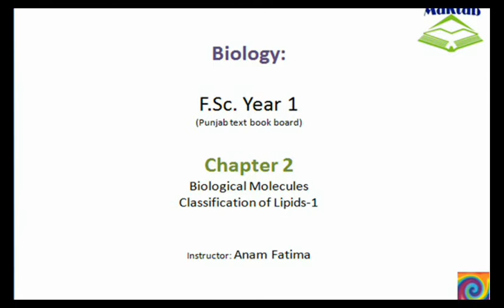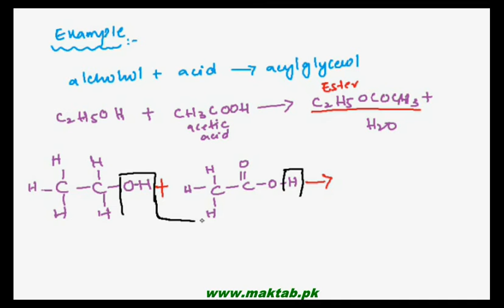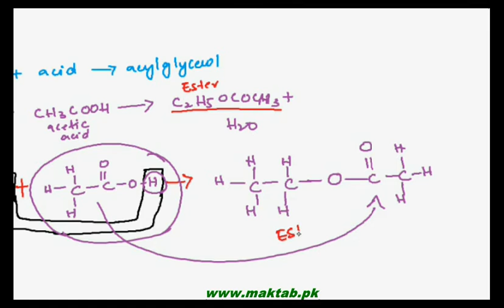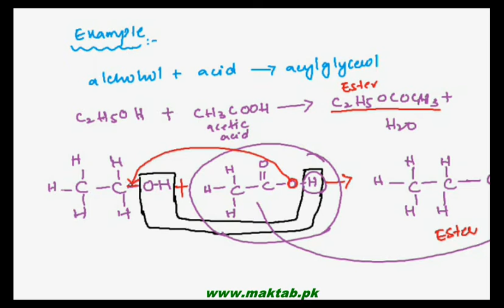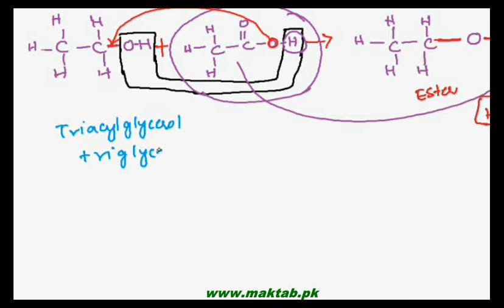FSc Biology Book1, CH 2, LEC 6: Classification of Lipids-1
This video lecture from Biological Molecules (F.Sc. first year Biology) covers Classification of Lipids and detailed structure of Acylglycerols along with examples. Find more e-learning material and educational video lectures in Urdu at maktab.pk. These videos are free to use for promotional and commercial purpose by keeping the credits to Maktab.